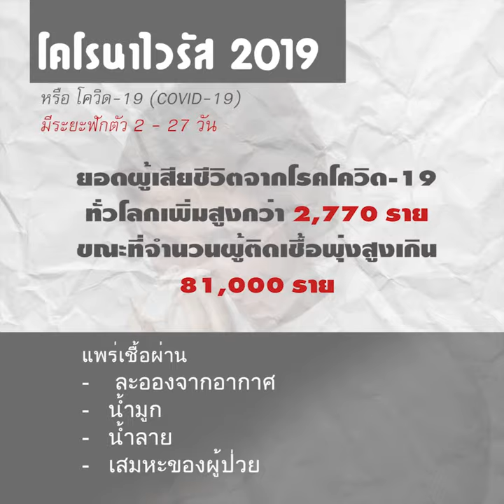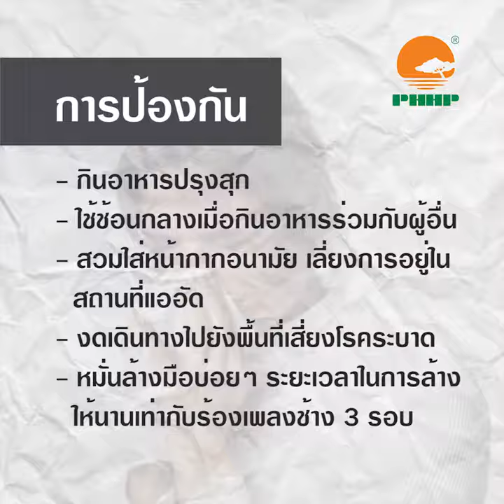สัญญาณเตือนและการป้องกันตัวจาก "โควิด-19" (covid-19)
องค์การอนามัยโลก (WHO) ยกระดับการเตือนภัยความเสี่ยงการระบาดไปทั่วโลกของเชื้อไวรัสโคโรนาสายพันธุ์ใหม่อยู่ระดับ "สูงมาก" ซึ่งเป็นระดับสูงสุด ชี้ยอดผู้ติดเชื้อที่เพิ่มขึ้นและการลุกลามไปในประเทศต่าง ๆ อย่างต่อเนื่องเป็นเรื่อง "น่ากังวลอย่างแท้จริง"

สังเกตอาการ, หลีกเลี่ยงจากความเสี่ยง
ป้องกันไว้ดีกว่าแก้ - แย่แล้ว (อาจ) แก้ไม่ทัน

ติดต่อเรา
Call center : 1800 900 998